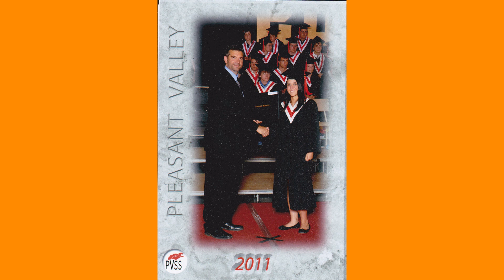O CRIME QUE CHOCOU O CANADÁ| CASO TAYLOR VAN DIEST| CASO CRIMINAL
Taylor Van Diest ficou conhecida pelo crime que chocou o Canadá. Ela saiu para se divertir no que seria sua última comemoração de Halloween. Um caso criminal na maior noite do ano.

Meu link geral da Amazon

Taylor Van Diest tinha terminado o ensino médio e estava realizando sonhos: fez uma tatuagem, tirou a carteira de motorista. E aquele seria seu último Halloween de brincadeira.

LIVROS QUE VOCÊ PODE GOSTAR:
▶▶▶▶▶ SKOOB: Meu perfil no Skoob